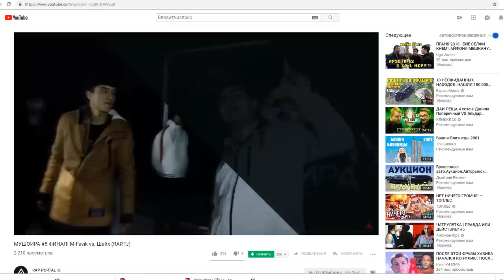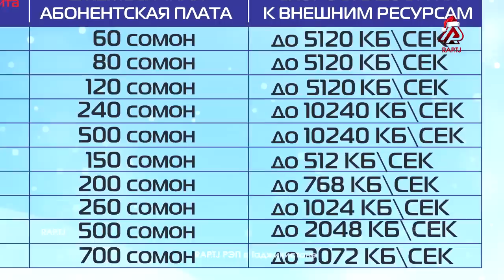ОБЗОР! МУШОИРА #6 (RAP.TJ)